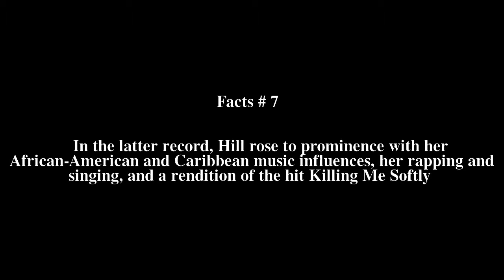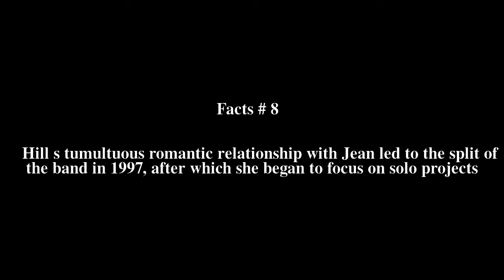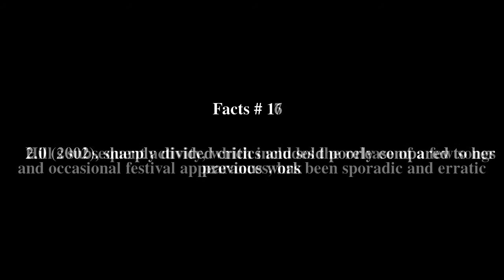Lauryn Hill Top # 20 Facts